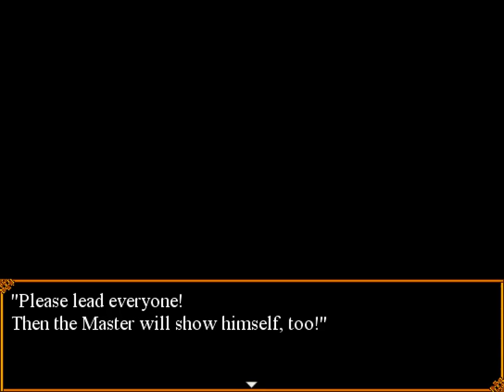EXECUTION, SECRET ROOM, CREEPY DOLLS, DART SHOOTING| Trick & Treat #3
The game gets more creepier and more deaths and seen, still the comedy makes it fun to play.